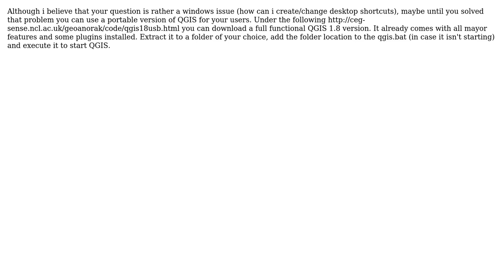GIS: Is there a silent installation command without the desktop shortcuts?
With thanks & praise to God, and with thanks to the many people who have made this project possible! | Content (except music & images) licensed under CC BY-SA | Music | Images & others | With thanks to user RyanKDalton user Dwilli user Curlew and the Stack Exchange Network Trademarks are property of their respective owners. You are responsible for your own actions.